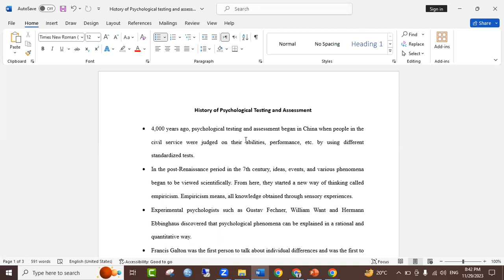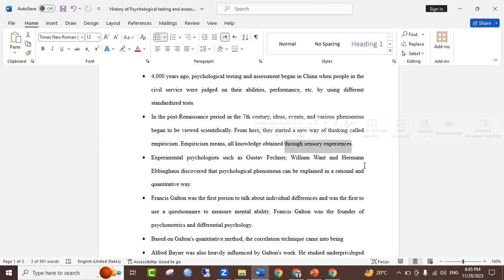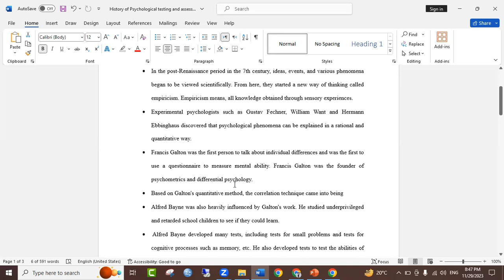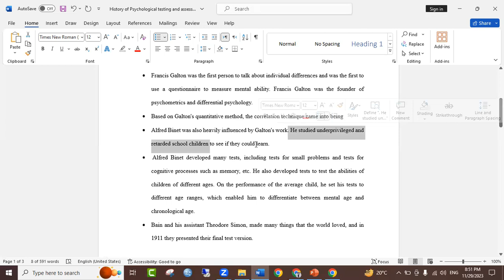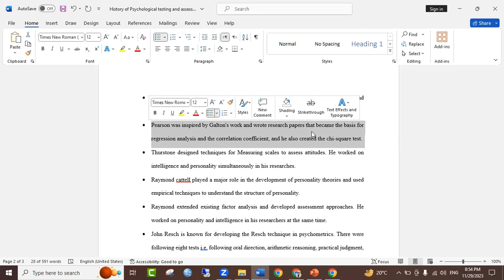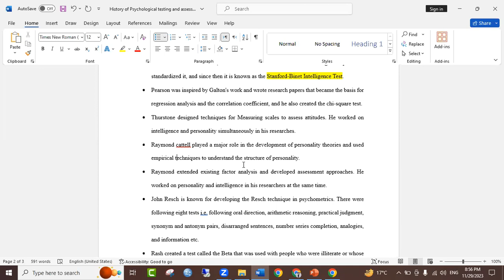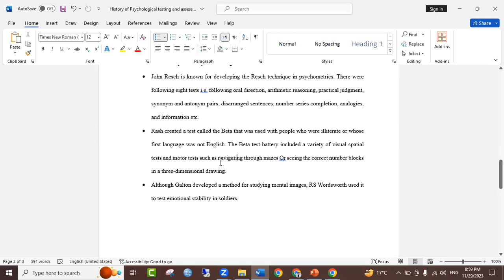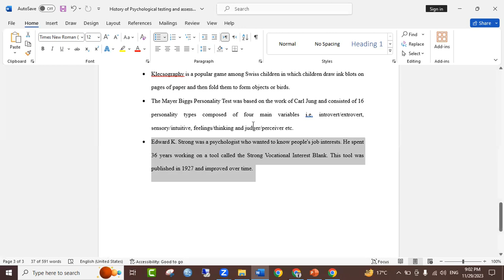Testing and assessment history